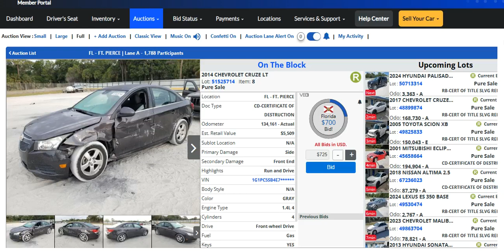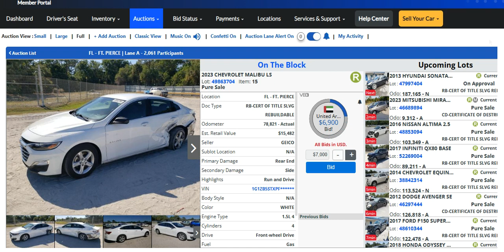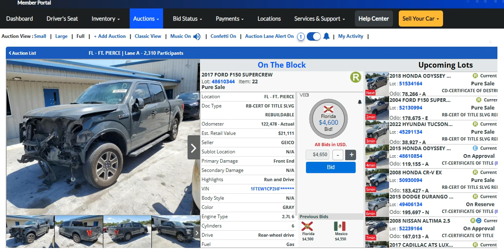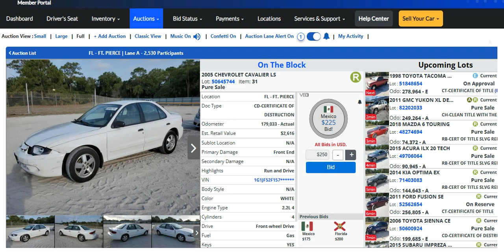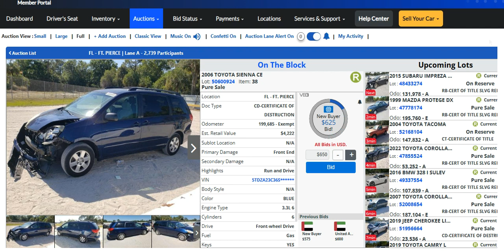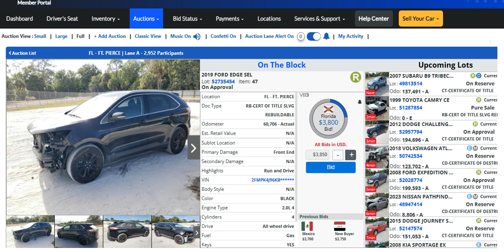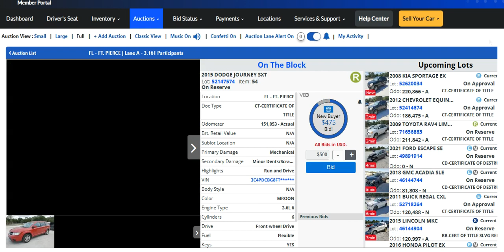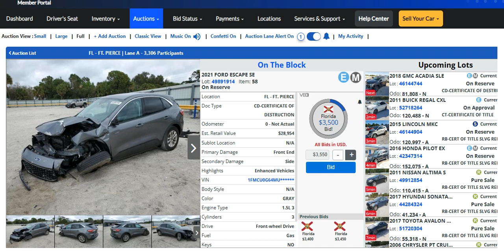COPART AUCTION 10076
In the end, you'll be captivated by the desire to be part of this astonishing auction, to participate in the competition, and to secure your dream car. There's no doubt that this video will impress and grab your attention to the fullest, as MAXIMA CAR AUCTIONS blends beauty, excitement, and affordability to deliver an incredible
experience for car enthusiasts and auction lovers alike.

سيارات رخيصه سيارات حوادث سيارات امريكيه سيارات يابانيه مزادات سيارات مزاد كوبارت مزادات كوبارت سيارات مزادات مستعمله مزادات امريكا ارخص سياره ارخص سيارات حوادث سيارات سوق دبي للسيارات الجديده والمستعمله سيارات الامارات سيارات مدعومه سيارات الخليج سيارات الكويت سوق الامارات للسيارات مزاد كوبارت الامارات مزاد الشارقه مزاد النخبه مزاد مرحبا الامارات مزادات الشارقه مزادات دبي مبادرة المصريين بالخارج سيارات المبادره سيارات مبادره مبادرة العاملين بالخارج مزاد كوبارت الامريكي مزادات سيارات مصدومه
سيارات مصدومه مزاد iaa